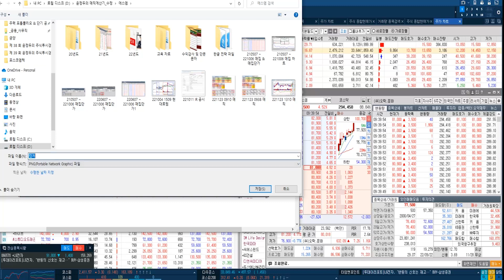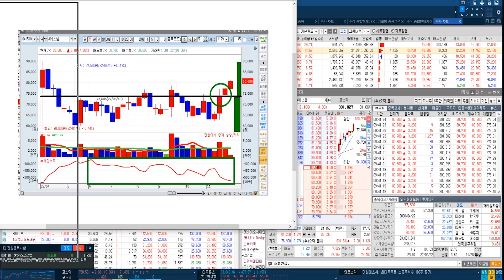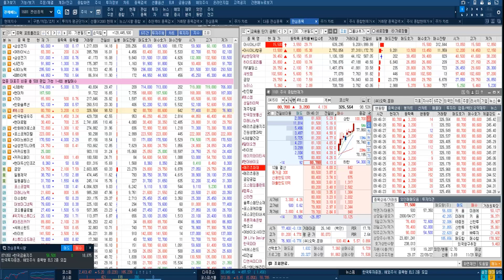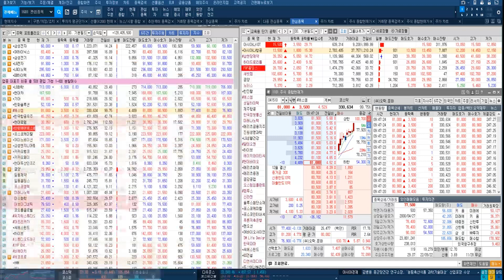[에스엠 실시간 주가 전략] 실적 성장세 지속 & 글로벌 팬덤 확대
♣ 포스코엠텍 54%↑폭등기념 EVENT
★ 30명 마감 ▶ 추가 선착순 10명 마감

♣ 불기둥마스터 종목검색기 EVENT

🌸선착순 30명 마감 추가 10명🌸

29. 이*해 & 30. 최*
27. 박*현 & 28 춘향이
25. 이*춘 & 26. 임*규
23. 김*출 & 24. 김*신
21. 노*섭 & 22. 정*석
19. 조*선 & 20. 박*섭
18. 김*경 & 17. 장*기
16. 정*순 & 15. 마*례
14. 이*성 & 13. 최*순
12. 김*옥 & 11. 고*란
10. 오*복 & 09. 유*환
08. 한*자 & 07. 윤*섭
06. 김*홍 & 05. 김*연
04. 김*홍 & 03. 이*옥
02. 김*희 & 01. 오*성

♣ 포스코엠텍 54%↑폭등
◆ 교육 기준 변동성 공략

★ 2022년 11월 28일 12:52

★ 2022년 11월 28일 14:14

★ 2022년 11월 28일 11:43

★ 2022년 11월 28일 09:24

♣ F&F홀딩스 37%↑폭등
◆ 올해 자회사 호실적 기대감

★ 2022년 11월 22일 21:00

11월에도 14번의 상한가_랠리!!!

♣ 현대두산인프라코어 전략
◆ 북미서 '최고 잔존가치' 인정

★ 2022년 11월 25일 09:04

★ 2022년 11월 25일 09:30

◆ 애플카 전략 파트너 이슈 부각

★ 2022년 11월 28일 11:22

★ 2022년 11월 28일 09:36

주린이 필독서 [윤정두의 주식투시경]
도서자료를 무료로 드립니다

◆차세대 반도체 기판 FC-BGA

★2022년 09월 27일 13:51

★2022년 09월 21일 00:02

♣ 대보마그네틱 45%↑폭등
◆ 수산화리튬 본격 양산

★ 2022년 11월 25일 11:56

★ 2022년 11월 25일 21:00

★ 2022년 11월 24일 21:00

★ 2022년 11월 24일 11:05

★ 2022년 11월 24일 09:16

★ 2022년 11월 23일 00:11

◆ 3Q 호실적에 성장성 우위

★ 2022년 11월 08일 01:29

★ 2022년 11월 01일 14:59

★ 2022년 10월 11일 23:02

★ 2022년 11월 24일 00:38

★ 2022년 11월 22일 00:16

★ 2022년 11월 21일 09:30

★ 2022년 11월 23일 09:08

★ 2022년 10월 17일 00:31

★ 2022년 11월 15일 23:26

★ 2022년 11월 10일 23:52

-2005년 증권선물거래소(현KRX) 초청 강연

2016년 | 대신증권 & SBSCNBC 주최 전문가 실전투자대회 1위
2009년 | NH선물 해외파생상품 실전투자대회 1위
2007년 | 대우증권 실전투자대회 7,681% 1위
2006년 | 삼성증권 실전투자대회 1위
2006년 | 현대증권 ELW 실전투자대회 1위
2003년 | 제일투자증권 실전투자대회 1위
2002년 | 메리츠증권 실전투자대회 1위
2001년 | 겟모어증권 실전투자대회 2위

2017년 윤정두의 주식 투시경(통합)
2016년 윤정두의 주식 투시경(캔들의 비밀)
2009년 대한민국 증권 금융 트렌드
2009년 슈퍼개미의 투자 비밀
2008년 윤정두의 ELW 투자비법 X-FILE 1~2권
2007년 슈퍼개미 열전
2005년 완전정복 주식투자 기초
2000년 ~ 2004년 주식 기초도서 시리즈 1~4권